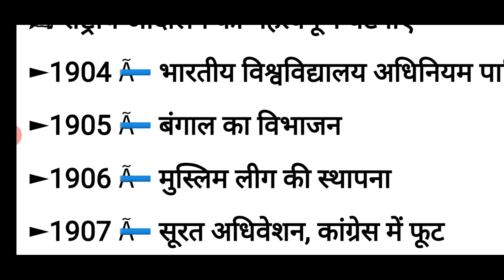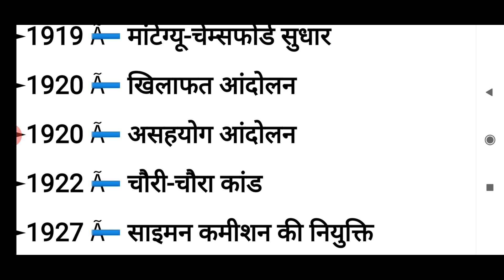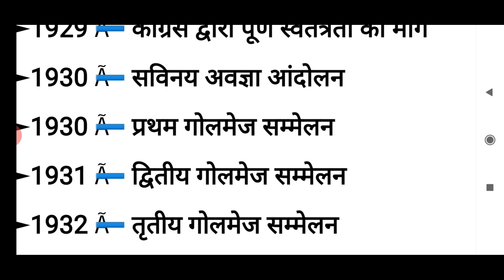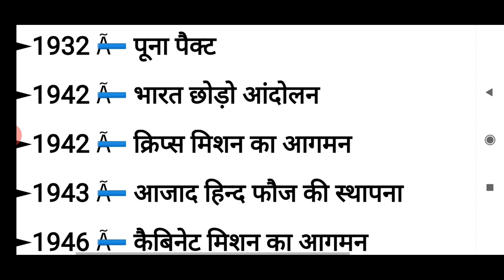राष्ट्रीय आंदोलन की प्रमुख घटनाएं।। Rajasthan police part - B, राजस्थान पुलिस भाग - स, All India gk,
Rajasthan Police Reasoning, Math & gk Mock (solved, model paper) (mcqs) Test In Hindi by let's learn with jepybhakar